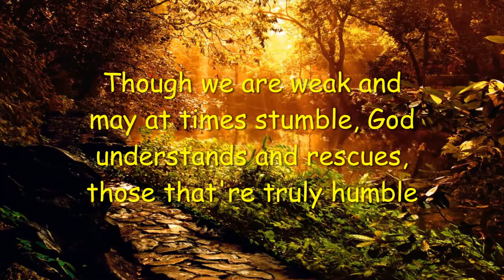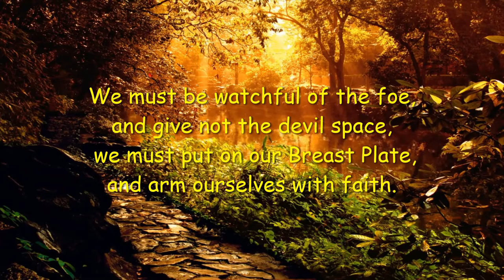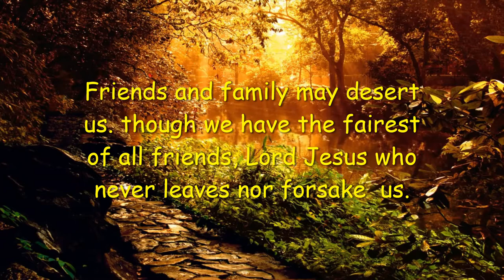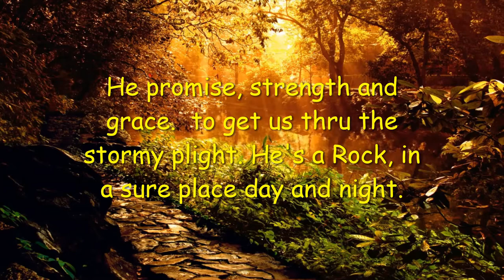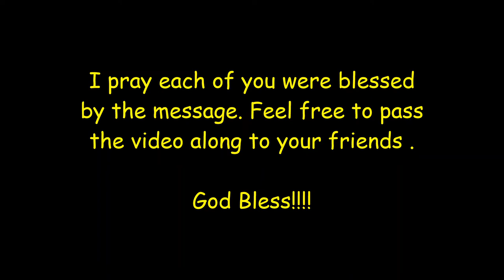God Has a Plan and Purpose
God plans our life and has a purpose and he will show us the way through the journey.